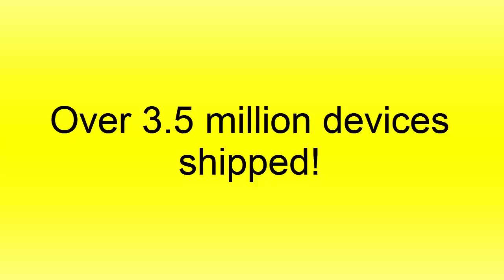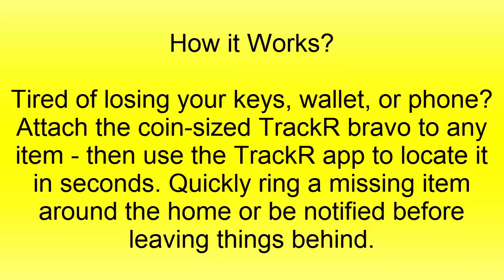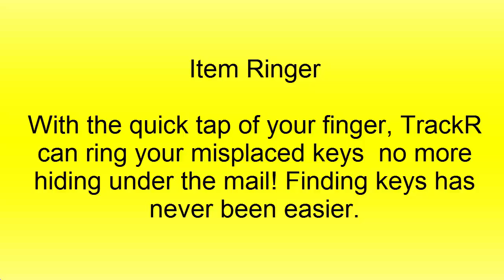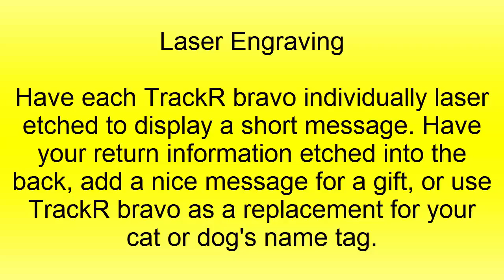Reviews Best GPS Pet Tracking Device 2016